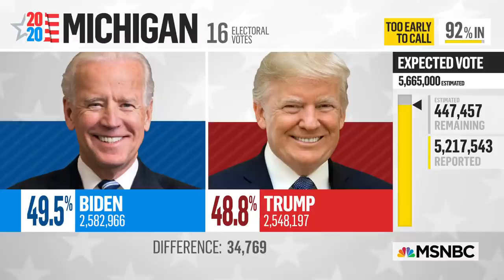Jocelyn Benson Assures Vote Will Be 'Accurate Reflection Of The Will Of The People' | MSNBC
Michigan Secretary of State Jocelyn Benson held a press conference and ensured that vote counts were underway and would be an "accurate reflection of the will of the people." Aired on 11/04/2020.